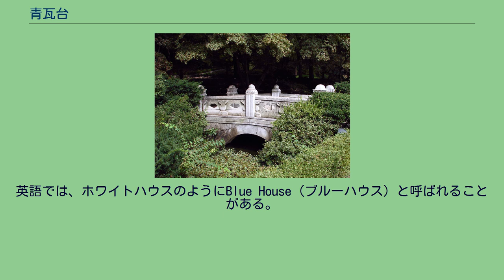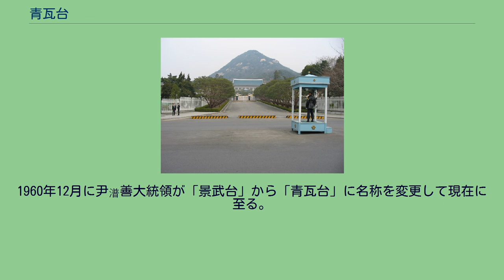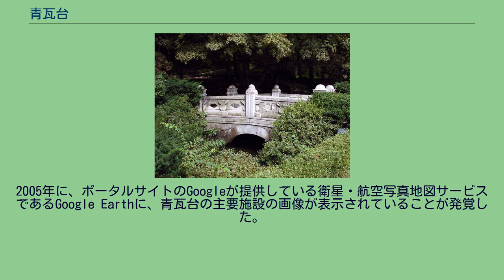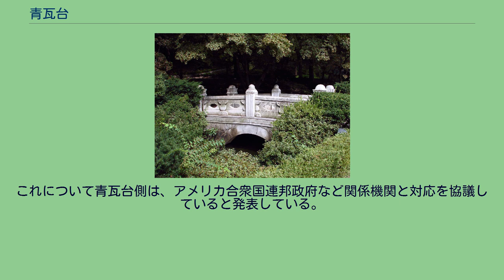青瓦台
青瓦台（チョンワデ、朝鮮語: 청와대、せいがだい）は、大韓民国（韓国）ソウル特別市鍾路区の北岳山の麓に所在する大統領官邸である。
メディアでは、漢字で略して「青」と呼ばれることが多くある。
英語では、ホワイトハウスのようにBlue House（ブルーハウス）と呼ばれることがある。
「青瓦台」という名称は、官邸の屋根が青い瓦で葺かれていることに由来する。
警備は厳重であるものの、毎日観光バスで多くの外国人観光客が訪れる観光地でもある。
なお、観光客も予約をすれば内部の見学ができるが、身分証明書（外国人ならパスポート）が必要。
国防上の理由から、地図上では一部の観光地図を除いて記載されていないことが多い。
航空写真においても、韓国国内向けのものでは加工により消されていたり、ぼかしが入れられている場合が殆どである。
青瓦台がある地域には、もともと高麗時代に王族が住んでおり、李氏朝鮮の創始者である李成桂が景福宮を建設した。
日本統治時代の1939年7月、朝鮮総督官邸が建設された。
1948年に大韓民国が成立すると、初代大統領李承晩が、旧・朝鮮総督官邸を官邸及び公邸として使用した。
当時の名称は「景武台」（けいぶだい、キョンムデ）であった。
1960年12月に尹潽善大統領が「景武台」から「青瓦台」に名称を変更して現在に至る。
朴正煕政権下の1968年1月には、官邸が北朝鮮の特殊部隊に襲われる青瓦台襲撃未遂事件が起こった。
盧泰愚大統領時代の1991年、それまでの大統領官邸・公邸（旧・朝鮮総督官邸）に隣接して、現在の大統領官邸が竣工した。
旧・大統領官邸・公邸（朝鮮総督官邸）は1993年10月に解体された。
青瓦台襲撃未遂事件以降、青瓦台周辺の道路は一般通行が禁止されていたが、金泳三政権になってから、昼間のみ一般通行が可能となった。
文在寅政権によって、2017年6月26日からは周辺道路の一般通行が24時間可能となり、周辺に設置されていた検問も平時は撤去されることとなった。
写真撮影に関する規制も廃止され、青瓦台を背景に自由に写真撮影できるようになっている。
2005年に、ポータルサイトのGoogleが提供している衛星・航空写真地図サービスであるGoogle Earthに、青瓦台の主要施設の画像が表示されていることが発覚した。
これについて青瓦台側は、アメリカ合衆国連邦政府など関係機関と対応を協議していると発表している。
Google マップでも航空写真表示では、青瓦台の主要施設の画像が表示されている（地図表示ではこの部分は空白となっている）。
韓国の法律では、人工衛星で撮影された主要保安施設や軍事基地の写真を公開することは禁止されており、同様のサービスを提供しているネイバー地図においては、青瓦台周辺の画像をぼかす処理をしている。